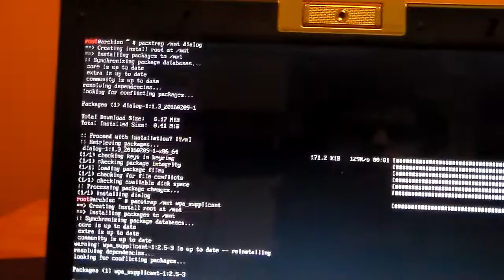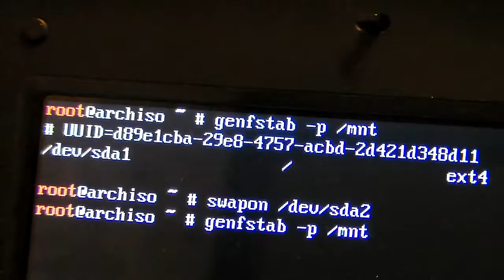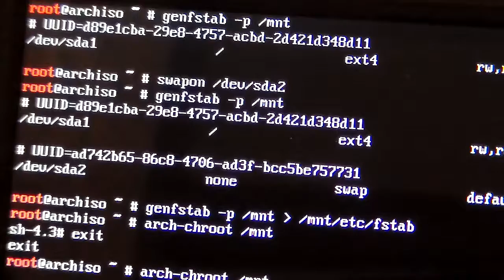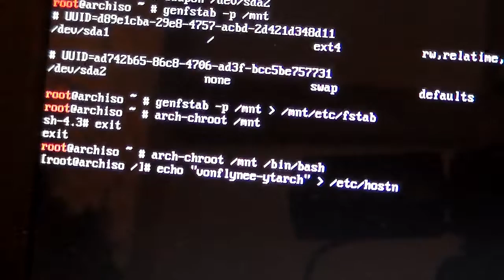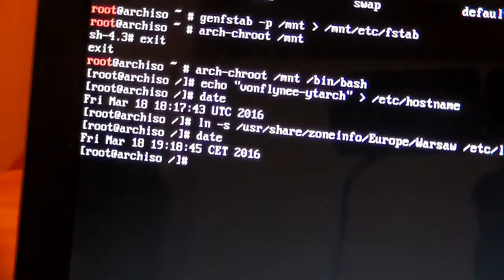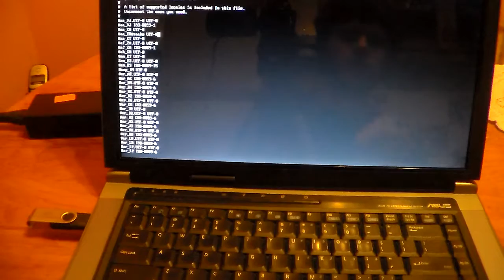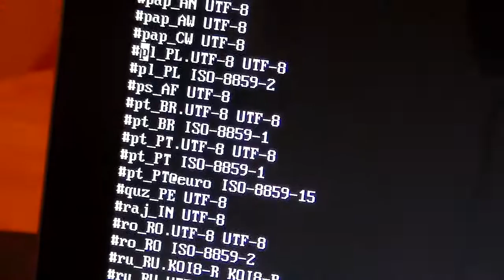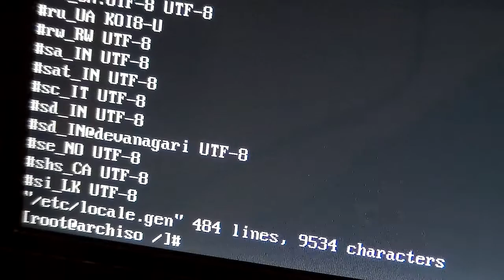#4 ArchLinux 2016 - Genfstab, chroot, TUTORIAL VI